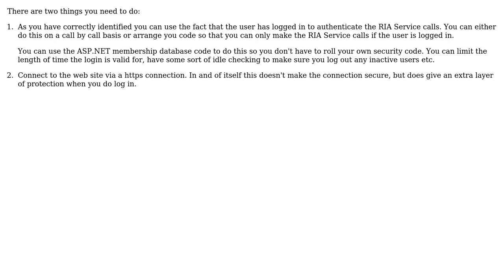Software Engineering: Ria service security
With thanks & praise to God, and with thanks to the many people who have made this project possible! | Content (except music & images) licensed under CC BY-SA | Music | Images & others | With thanks to user user1741807 user gnat user ChrisF and the Stack Exchange Network Trademarks are property of their respective owners. You are responsible for your own actions.